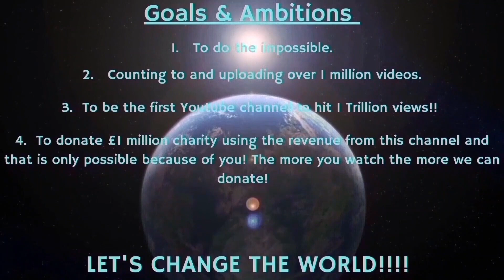Counting to ONE MILLION!!, This is Number 88,075